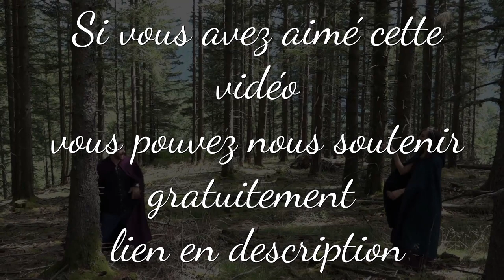Film live MUFASA ?! - Le Roi Lion - Disney